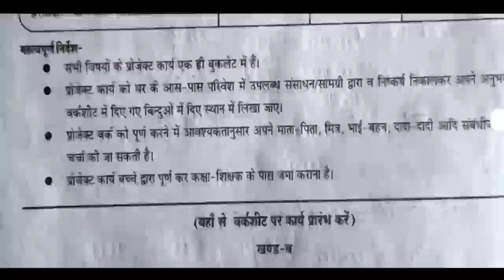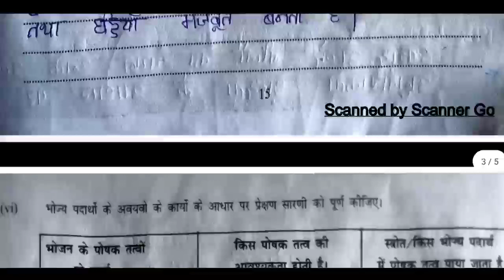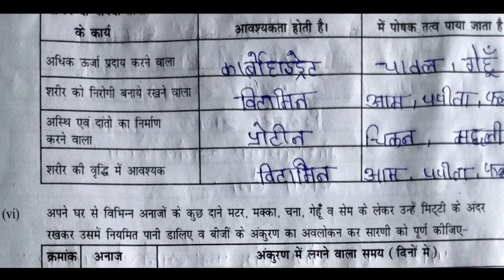वार्षिक मूल्यांकन वर्कशीट 2021-22 प्रोजेक्ट कार्य कक्षा 6 विज्ञान |class 6 Science Project work 2022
वार्षिक मूल्यांकन वर्कशीट 2021-22 प्रोजेक्ट कार्य कक्षा 6 विज्ञान |class 6 विज्ञान Project work 2022

कक्षा छठवी वार्षिक पेपर 2022

कक्षा छटवीं वार्षिक पेपर विज्ञान

कक्षा छटवीं वार्षिक पेपरविज्ञान

कक्षा छठवी वार्षिक पेपर टाइम टेबलवार्षिक मूल्यांकन कक्षा वार्षिक मूल्यांकन कक्षा छटवीं विषय विज्ञान

वार्षिक मूल्यांकन पेपर कक्षा छटवीं

वार्षिक मूल्यांकन 2020 कक्षा छटवीं विषय विज्ञान

वार्षिक मूल्यांकन परीक्षा कक्षा छटवीं वार्षिक मूल्यांकन 2020

कक्षा छटवीं

kaksha 6vi ka paper vigyan ka

kaksha 6vi ka paper vigyan

kaksha 6vi ka paper 2022

kaksha chhatvin ka paper bataiye

kaksha chhatvin ka paper vigyan kakaksha satvin ka paper dikhaye

kaksha 6vin ka paper english kakaksha chhtvi

varshik mulyankan paper

वार्षिक मूल्यांकन 2020 कक्षा छटव वार्षिक मूल्यांकन परीक्षा कक्षा छटवीं

वार्षिक मूल्यांकन कक्षा छटवीं विषय विज्ञान

वार्षिक मूल्यांकन कक्षा छटवीं

वार्षिक मूल्यांकन पेपर कक्षा छटवीं varshik paper class 6th vigyan

varshik paper 6th class 2022

varshik paper class 6 2022

varshik paper 2022 class 6th vigyan

varshik paper 2022 class 6 vigyan

class 6th varshik paper vigyan varshik paper 2022 class 6 english

class 6th varshik paper vigyan varshik paper 2022 kaksha 6

varshik paper 2022 class 6

varshik paper 2022 class 7th vigyan

varshik paper 2022 class 6th vigyan kaksha 7 varshik paper 2022 Maths

वार्षिक पेपर 2022 कक्षा 6

कक्षा 6 वार्षिक पेपर 2022 विज्ञान

कक्षा 6 का वार्षिक पेपर 2022

वार्षिक मूल्यांकन वर्कशीट 2022 कक्षा 6

वार्षिक मूल्यांकन वर्कशीट कक्षा छठवींवार्षिक मूल्यांकन प्रोजेक्ट कार्य कक्षा 6 वार्षिक मूल्यांकन वर्कशीट

कक्षा 6 विषय विज्ञान

varhsik mulyankan worksheet kaksha 6 vishay

vigyan

varhsik mulyankan worksheet project karya

kaksha 6 vishay vigyan

varshik mulyankan paper kaksha 6 vigyan

कक्षा 6 गणित प्रॉजेक्ट कार्य

 chhathvin project karya vishay विज्ञान प्रोजेक्ट कार्य कक्षा 6 विषय विज्ञान विशिष्ट varshik mulyankan worksheet 2021 22 kaksha वार्षिक मूल्यांकन प्रोजेक्ट कार्य कक्षा 6

chhathvi

वार्षिक मूल्यांकन वर्कशीट कक्षा छठी

वार्षिक मूल्यांकन वर्कशीट कक्षा 6 विषय विज्ञान वाषिक मूल्याकन वकशाट कक्षा विषय विज्ञान

vigyan

varshik mulyankan worksheet 2021 22 kaksha

chhathvin

class 6 vigyan varhsik mulyankan worksheet

kaksha chhathi project karya vishay science

वार्षिक मूल्यांकन वर्कशीट 2021-22 उत्तर कक्षा कक्षा 6  विज्ञान

प्रॉजेक्ट कार्य हल

वार्षिक मूल्यांकन वर्कशीट 2021-22 कक्षा छठी

वार्षिक मूल्यांकन प्रोजेक्ट कार्य कक्षा 6

वार्षिक मूल्यांकन वर्कशीट 2022 कक्षा छठवीं

वार्षिक मूल्यांकन पेपर कक्षा 6 वी विषय विज्ञान विशिष्ट science ka paper kaksha 6 vi science paper khandwa kaksha 6 vi sciene paper 2022 6th vigyan varshik mulyankan

कक्षा 6 वी गणित विशिष्ट वार्षिक मूल्यांकन 2021-22

वार्षिक मूल्यांकन वर्कशीट 2021-22 कक्षा 6 वी विज्ञान विशिष्ट kaksha chhathi vigyan varshik mulyankan

worksheet

varshik mulyankan worksheet kaksha 6 vigyan

प्रोजेक्ट कार्य विषय विज्ञान कक्षा 6

वार्षिक मूल्यांकन वर्कशीट 2021-22 प्रोजेक्ट कार्य विषय विज्ञान

कक्षा छठी

कक्षा छठवी का पेपर प्रोजेक्ट कार्

varshik mulyankan work seat kaksha chhathvin

kaksha 6vi science varshik mulyankan 2021-22